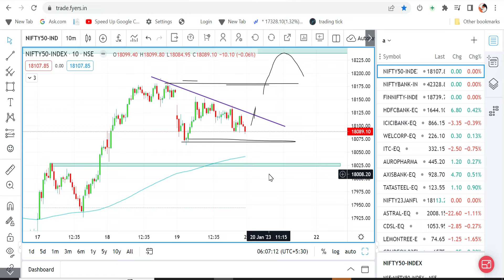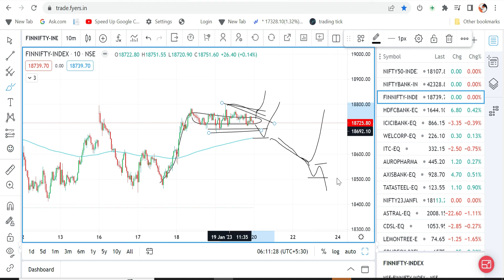Nifty And Bank Nifty | Morning Update | Jan - 20 | EPI-186